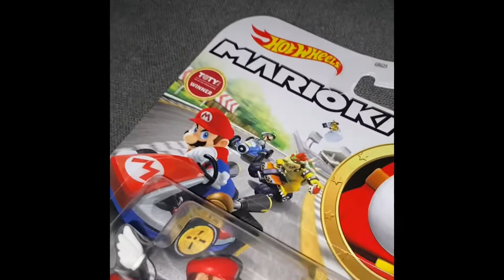Right figure wrong box